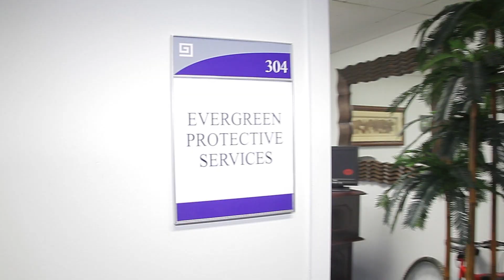EVERGREEN PROTECTIVE SERVICES COMMERCIAL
Evergreen Protective Services commercial as produced by True Pictures LLC and Directed by George U. Kalu.